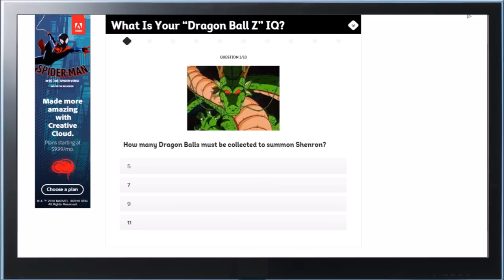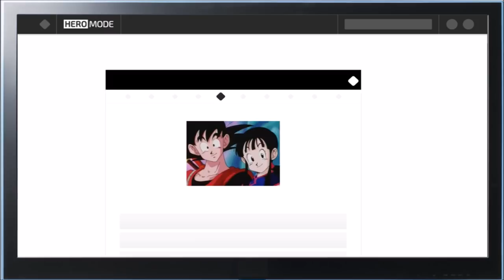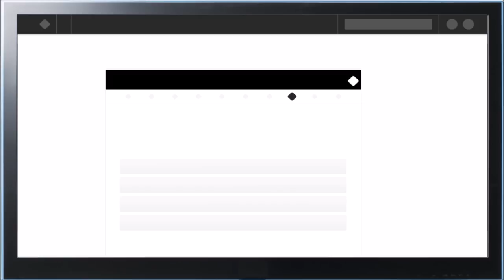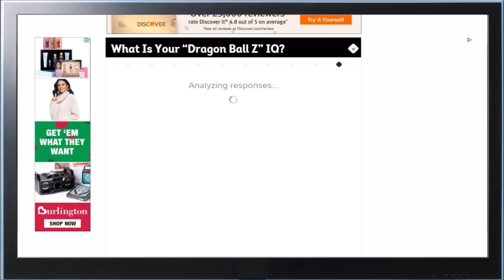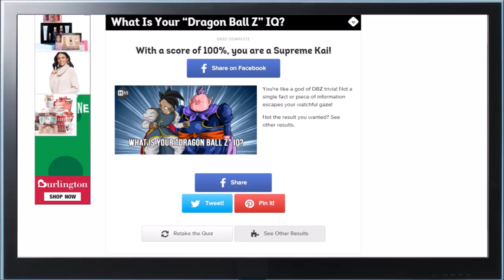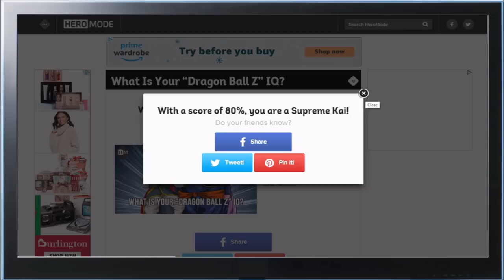WHAT IS YOUR DBZ IQ?